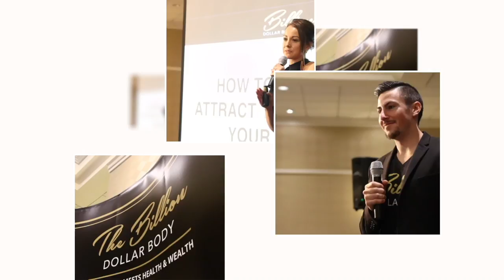Jay Abraham Testimonial